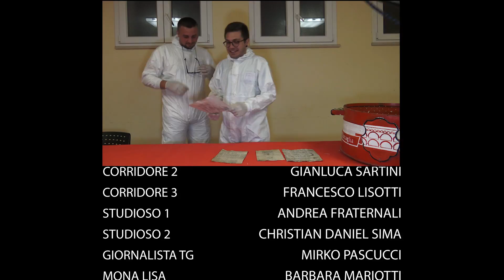Il Palio dei Bracieri - MURAGLIA